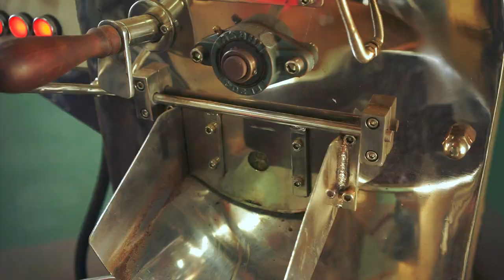Tractor Coffee: Journey to our farm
d'Ampin coffee - a member of Tractor Coffee